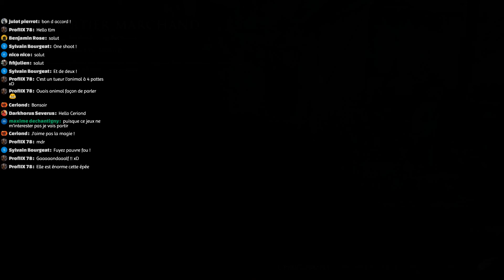Mordheim: City of the Damned Let's play ( FR ) Chaos épisode 30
mordheim la nuit sur Yt ou